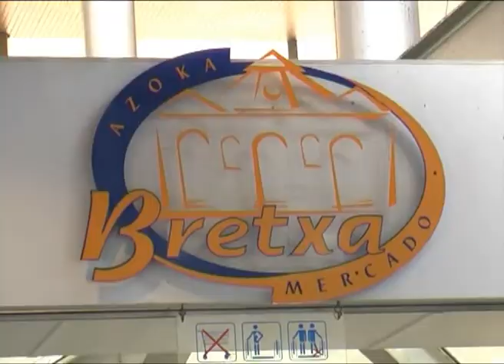Mercado de la Bretxa 2 Donostia San Sebastian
Mercado de la Bretxa  Donostia San Sebastián.